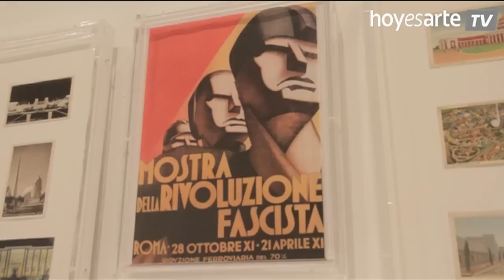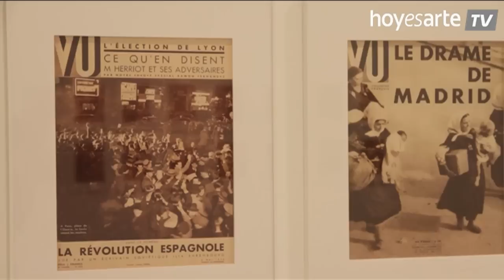Encuentros con los años 30 en el Reina Sofía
Encuentros con los años 30 es, sin duda, una de las exposiciones más importantes de la temporada, con la que el Museo Reina Sofía se quiere sumar a la conmemoración del 75 aniversario de la realización del Guernica (1937) por Pablo Picasso. El Director del Reina Sofía, Manuel Borja-Villel, nos cuenta los aspectos más importantes e interesantes de la exposición.